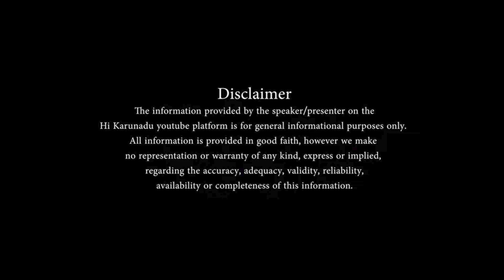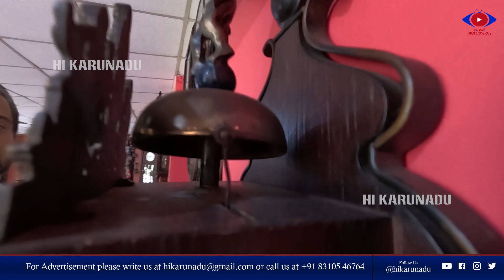ಪುರಾತನ ವಸ್ತುಗಳ ಅಗಾಧ ಸಂಗ್ರಹ |ಶಶಿ ಭಟ್ |PART 3|World of antique museum ||S2 Ep19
ಪುರಾತನ ವಸ್ತುಗಳ ಅಗಾಧ ಸಂಗ್ರಹ |ಶಶಿ ಭಟ್ |world of antique museum |PART 3|S2 Ep19|